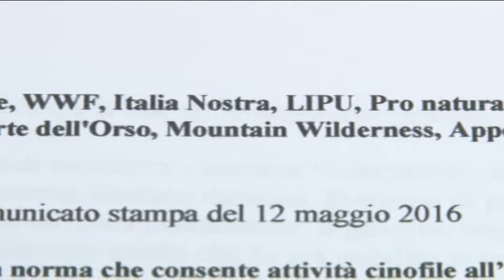Ambientalisti contro legge regionale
Le associazioni ambientaliste contestano una legge regionale che consente attività cinofile e cinotecniche all'interno del Parco Velino Sirente e di altre riserve naturali, andando così  a disturbare le specie protette